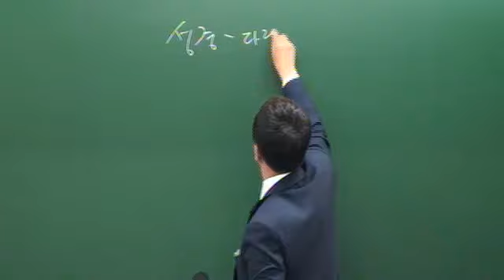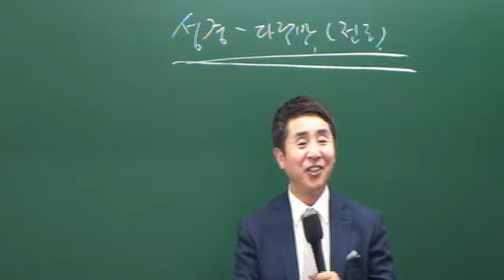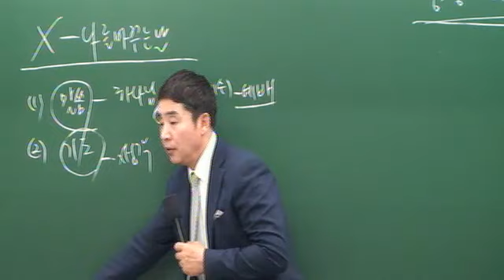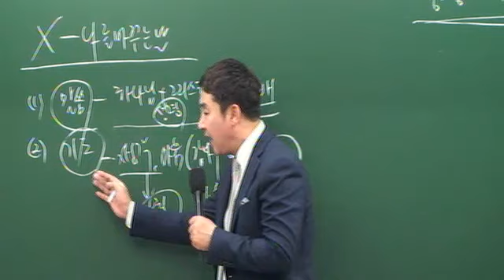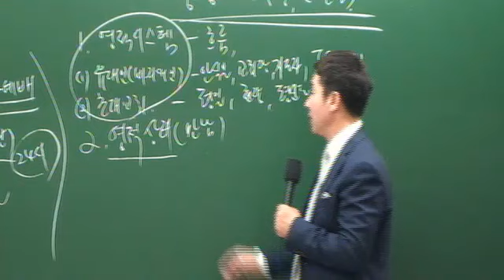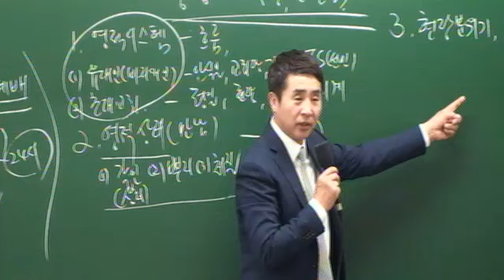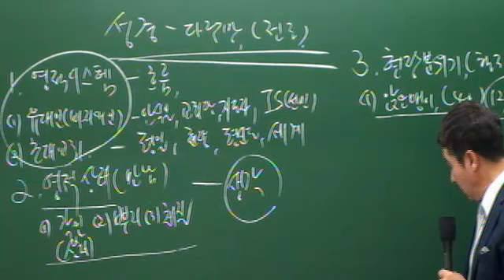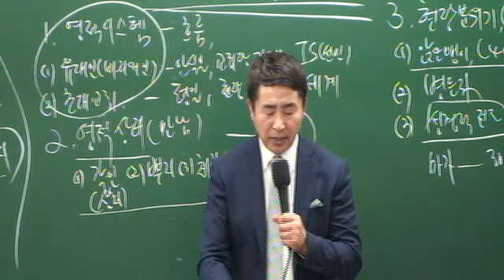20150510-[주일2부][조헌수]사랑고백이후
20150510-[주일2부][조헌수]사랑고백이후 - Captured Live on Ustream